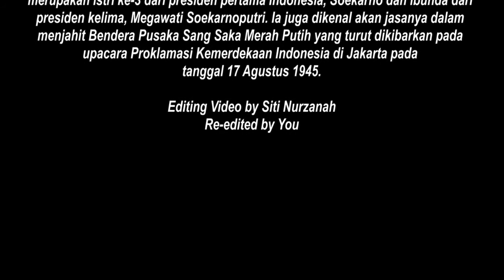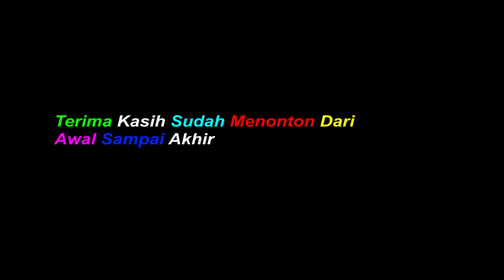Cinematik Hari Kemerdekaan Republik Indonesia Ke-76 " Sang Penjahit Bendera Pusaka " Fatmawati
Juara 1 Cinematik Rameyakan SMKN 2 Purwakarta
Fatmawati " Sang Penjahit Bendera Pusaka "
Take and Edited By Siti Nurzanah
Re-edited by Guggy Bayu Perkasa